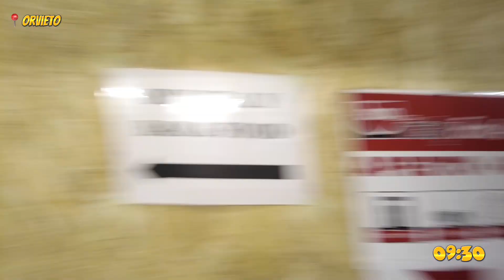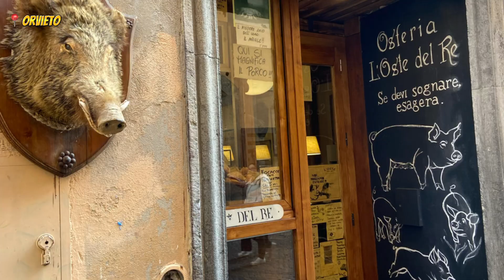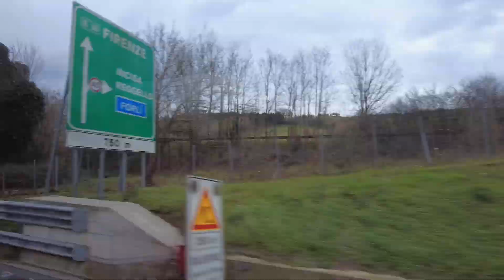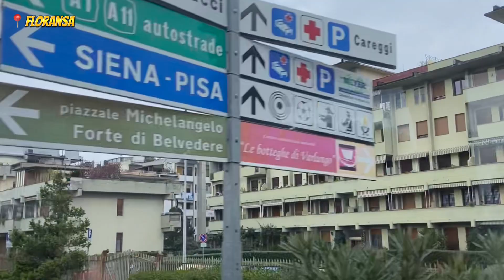GLATYATÖRLERİN YAZLIK ŞEHRİ / FLORANSA / ORVİETO / BÜYÜK İTALYA TURU